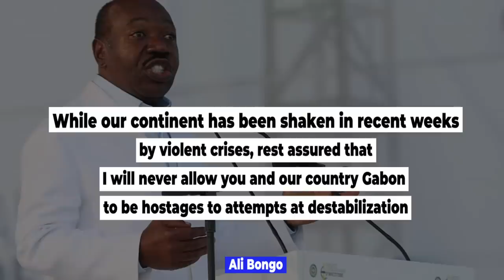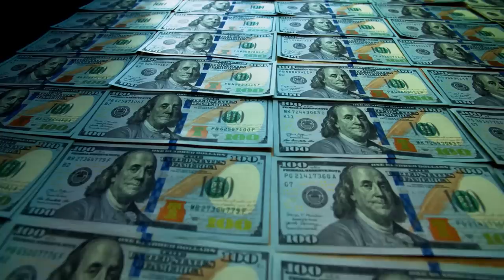The Lavishing Lifestyle of The BILLIONAIRE Ali Bongo: 90 Billion Cash Found at His Mansion.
If anyone had told Ali Bongo, the former president of Gabon that one day he would join the ranks of African presidents who were ousted from office, he would have probably laughed at them. In fact, with so much confidence, Bongo said that “While our continent has been shaken in recent weeks by violent crises, rest assured that I will never allow you and our country Gabon to be hostages to attempts at destabilization. Never,” Unfortunately on Wednesday, August 30th, President Ali Bongo woke up to find himself under house arrest by military forces and accused of “unpredictable, irresponsible governance as well as embezzlement and corruption.Sitting in a richly carpeted room, Ali Bongo spoke rather pitifully saying “I don’t know what’s going on,” and pleaded with his friends from the international community to make noise. What could have given Bongo such confidence in the face of the widespread military coups? It's probably the fact that his family has ruled Gabon for more than 50 years. However, that was not enough to protect him because, like other African countries ruled by dictators, the people had had enough of Bongo’s continued exploitation and the military took advantage of this.

This is not the first time that the military has attempted a coup. Early in 2019, while Bongo was recuperating from a stroke which had kept him from his presidential duties, the military attempted to overthrow his government but they were unsuccessful as they were caught and quickly arrested.One of the most notable characteristics of the Bongo family rule in Gabon was corruption coupled with complete control of the resources in Gabon resulting in them living an extremely lavish lifestyle. Recall that Gabon is a sparsely populated country with just two million people that has an abundance of oil, producing 181,000 barrels of crude oil a day and making it the eighth-largest oil producer in sub-Saharan Africa as well as an important member of the OPEC grouping. According to the U.S. Energy Information Administration, Gabon’s oil export revenue was $6 billion in 2022. This means the country's resources are more than enough to cater to the needs of the people.